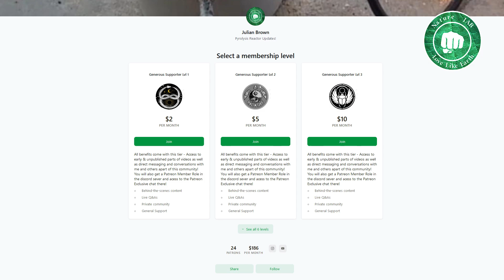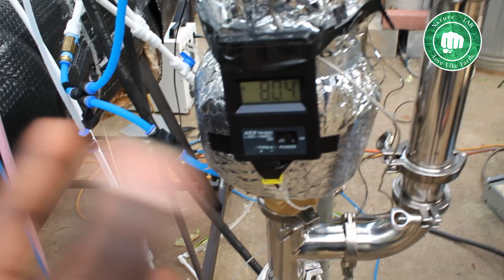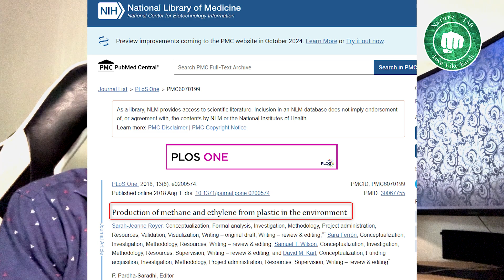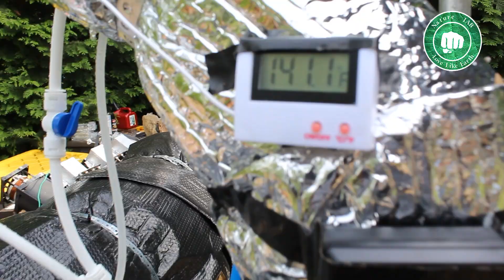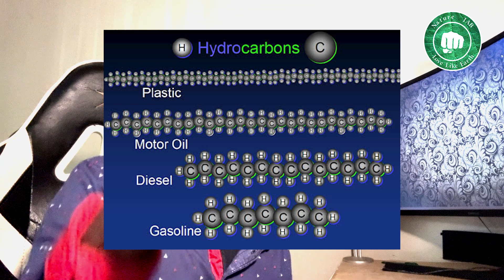Addressing Pyrolysis Critiques and Concerns!